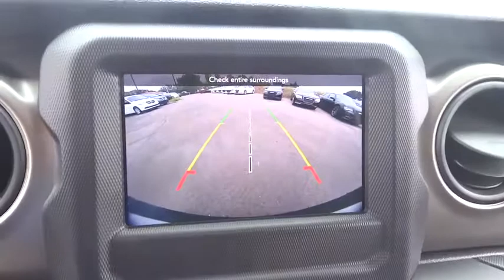2018 Jeep Wrangler Unlimited Costa Mesa, Huntington Beach, Irvine, San Clemente, Anaheim, CA WR82627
2018 Jeep Wrangler Unlimited
2018 Jeep Wrangler Unlimited Sport S - Stock#: WR82627 - VIN#: 1C4HJXDGXJW181087